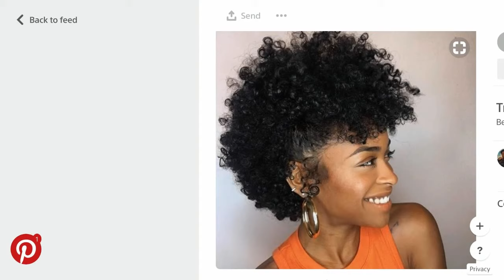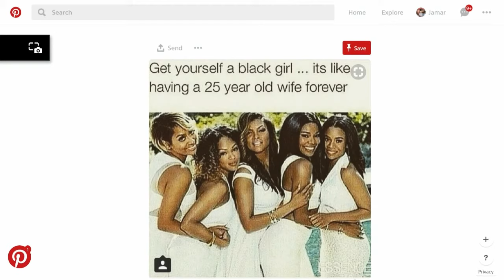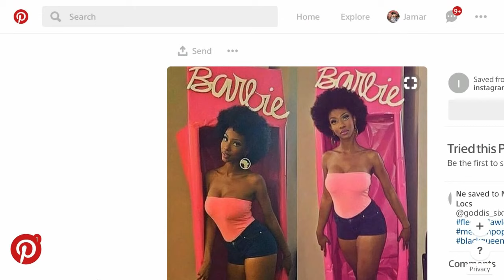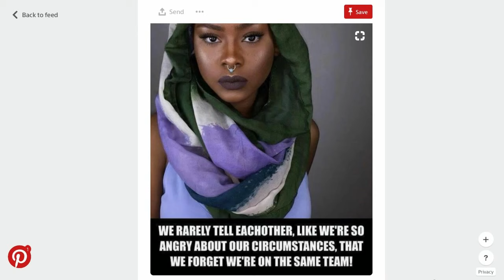I LOVE THE BLACK WOMAN-SHE IS MY QUEEN!